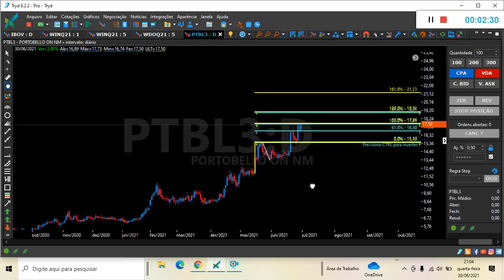PTBL3 - Portobello está voando!